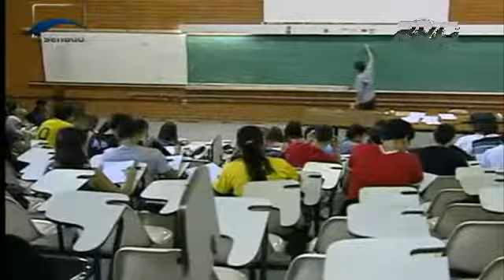RVC Notícias -- 08/11 - Bloco 1 -- Ciclismo de Pinda é campeão dos Jogos Abertos do Interior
RVC Notícias -- 08/11 - Bloco 1 -- Ciclismo de Pinda é campeão dos Jogos
Abertos do Interior